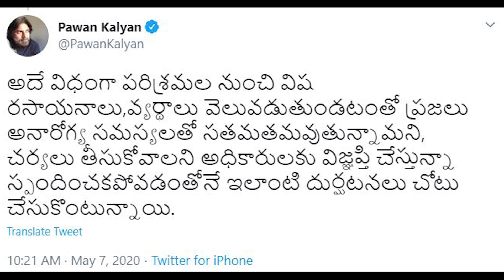Pawan Kalyan Request all Concerned Authorities to Take Utmost Care | Cinema Culture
Watch here  Pawan Kalyan Request all Concerned Authorities to Take Utmost Care Video Here.